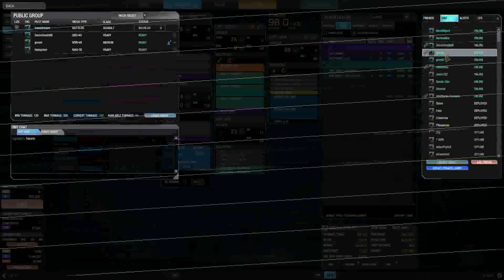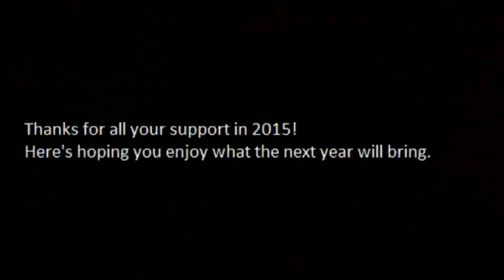MechWarrior Online Drunken Shenanigans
Recorder: OBS
'Mechs: AS7-S(L), AS7-D-DC, CPLT-A1

Happy New Year Footage. I started recording after everyone passed out from drunkeness/lack of sleep and got about two hours of footage in total. I was still a bit buzzed and worked on some experimental editting. Went for longer cuts as opposed to the 'supermontage' that I normally play with, and I quite enjoy this piece.